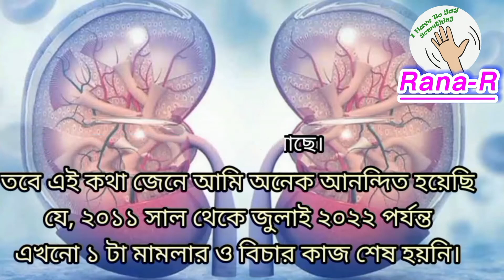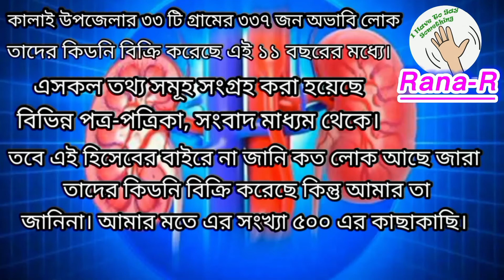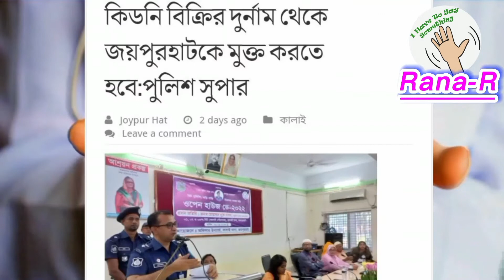কালাই থানার কিডনি চক্র। Kidney Chakra of Kalai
ভিডিও  শুরু থেকে ১মিনিট ১০সেকেন্ড পর্যন্ত অডিও খারাপ হয়েছে এর জন্য দুঃখিত।
আপনাকে ভাবিয়ে তুলবো আপনার ই আশেপাশের অবস্থার কথা দিয়ে।

জয়পুরহাটের কালাই উপজেলায় অভাবী মানুষের কিডনি বেচাকেনা আবারও বেড়েছে। অভাবের তাড়নায় ও নগদ টাকা পাওয়ার লোভে কিডনি বিক্রি করছেন এই উপজেলার ৩০ গ্রামের অভাবী মানুষ। দালালের প্ররোচনায় নিজের শরীরের একটি কিডনি বিক্রি করতে উদ্বুদ্ধ হচ্ছেন তারা।
বিভিন্ন সংবাদ মাধ্যমের খবর অনুযায়ী ২০১১ সাল থেকে ২০২০ সাল পর্যন্ত জয়পুরহাটের কালাই উপজেলার ২৩ গ্রামের তিন শতাধিক মানুষ তাদের একটি করে কিডনি বিক্রি করে দেন। আর সম্প্রতি ২০২০ সাল থেকে ২০২১ সালের অক্টোবর পর্যন্ত নতুন আরো আটটি গ্রামের অর্ধ শতাধিক অভাবী মানুষ দালালদের খপ্পরে পড়ে তাদের কিডনি বিক্রি করেছেন। আর ভুগছেন শারীরিক না না জটিলতায়।